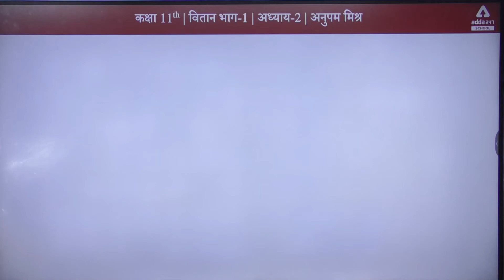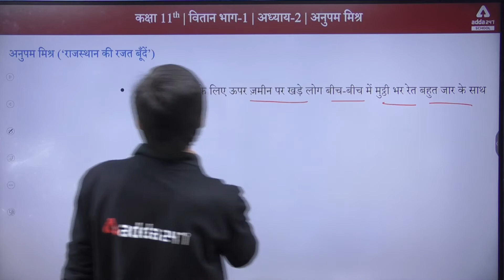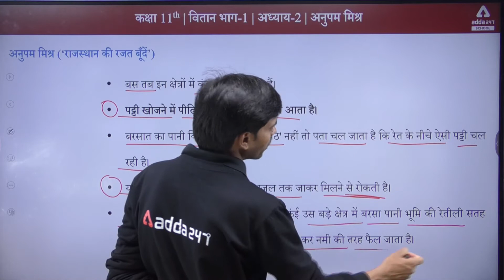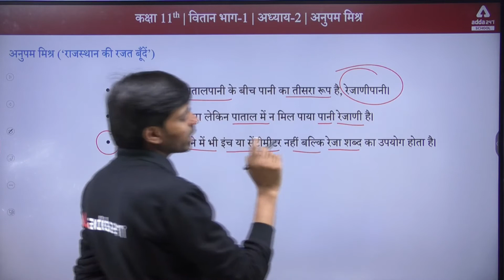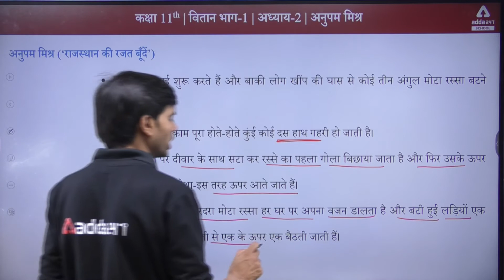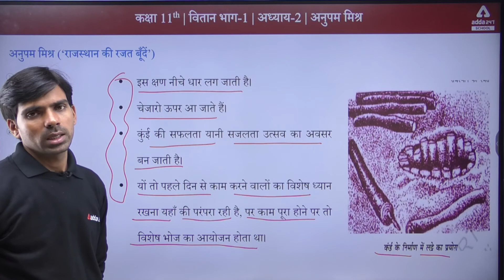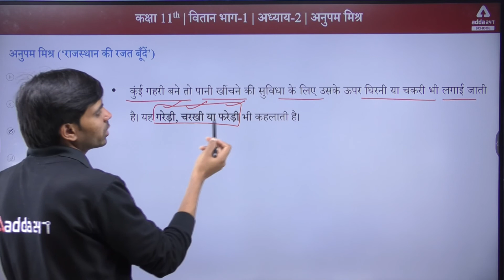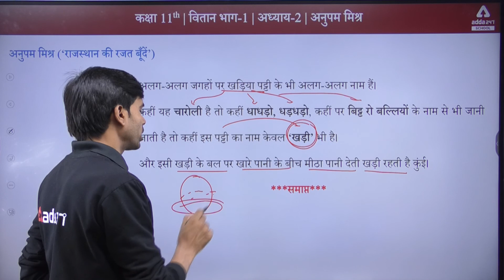Class 11 Hindi Chapter 2 | अनुपम मिश्र | राजस्थान की रजत बुँदे